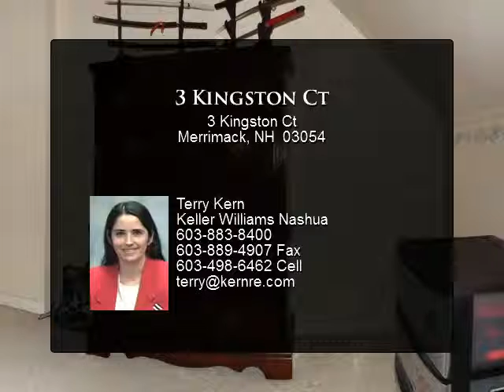3 Kingston Ct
Spacious 3 level 2 Bedroom townhouse with 3rd floor loft area. Front entry with large coat closet. Nice sized dining room with garden window, galley kitchen and front to back living room with propane monitor heater and large slider to back deck. 2nd floor has 2 spacious front to back bedrooms. Full 3rd floor loft area with walk-in closet, perfect for 3rd floor master bedroom, home office, or den. The full unfinished basement with washer / dryer hookups round out this wonderful townhouse.

Presented By:
Terry Kern, Keller Williams Nashua